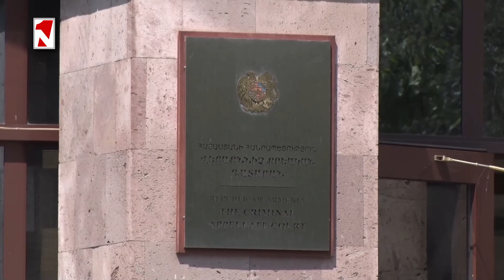Լուրերի երեկոյան թողարկում 18։00